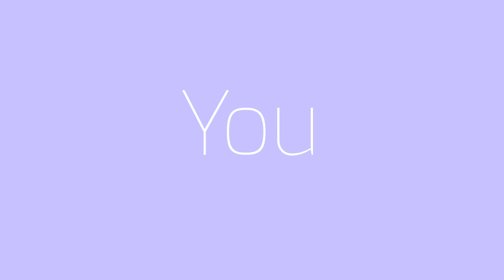Intro for:Neko_Mew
Big OwO